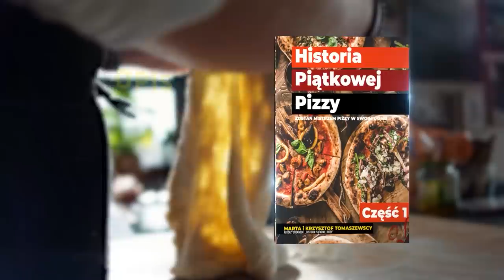Tylko nie robiąc NIC nie popełnisz BŁĘDU! Nasz samochód to robota dla PROFESJONALISTY #272